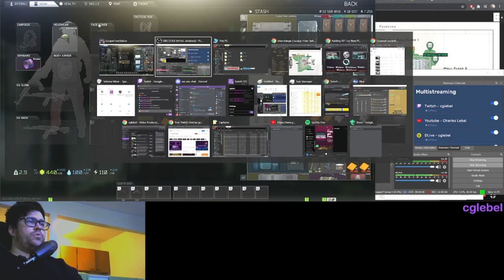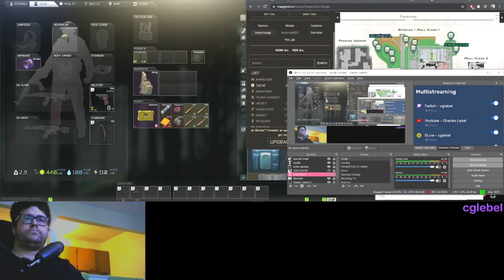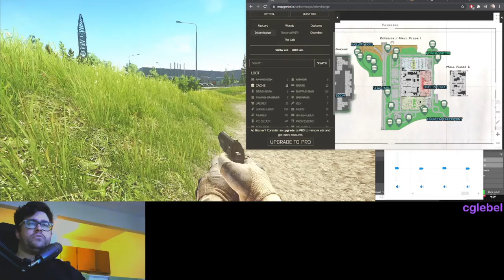Interchange hidden stash run || How to Loot and make money in Interchange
(OPTIONS: *click* HIDE ALL - Cache - Scavs)

1. Map Awareness
2. Player Behavior
3. Mission
4. Balanced Build (20K - 40K)